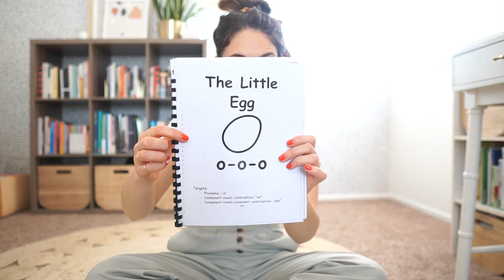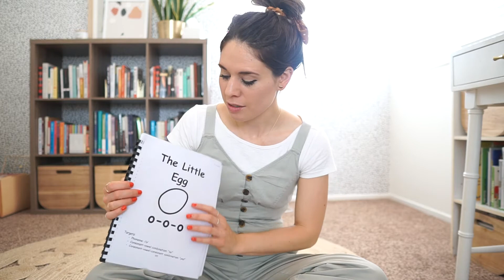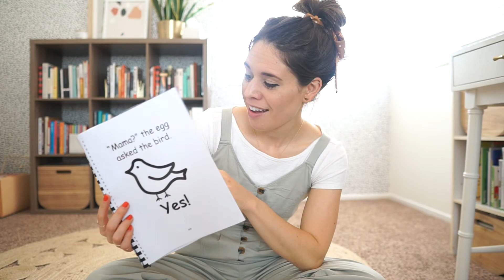The Little Egg: A Noisy Story with Miss M!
In this Noisy story we are joining in on a Little Egg's adventure to find his momma. We are working on the repetition of our "o", "yes" and "no"s. We can also work on our "happy" and "sad" emotions and receptive vocabulary skills!